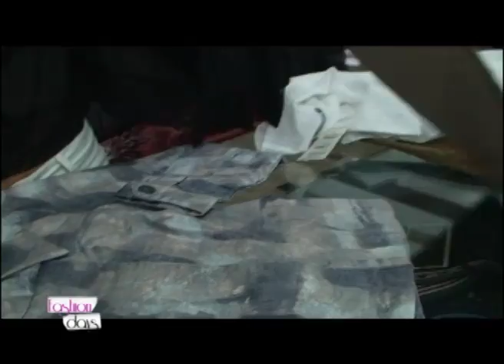Parati Modas - Fashion Days - 30-05-201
Fashion Days possui o objetivo de tornar=se referência no segmento de moda e beleza, levando até o telespectador conteúdo diferenciado e de qualidade.

Apresentação: Fernanda Sordi
Estreia:  segunda-feira 22h30